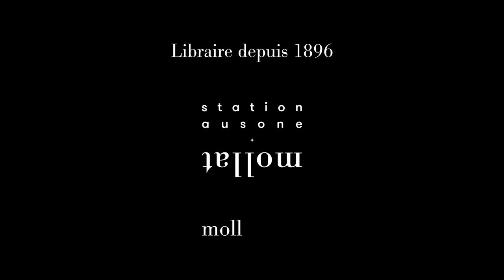Josée Kamoun - Jack Kerouac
Rencontre avec Josée Kamoun autour des ouvrages "L'océan est mon frère : roman inédit", aux éditions Gallimard, et "Anges de la désolation",aux éditions Denoël, de Jack Kerouac. Entretien avec Véronique Béghain.